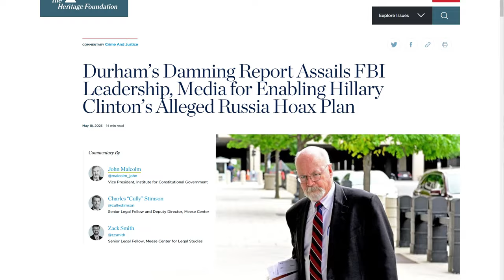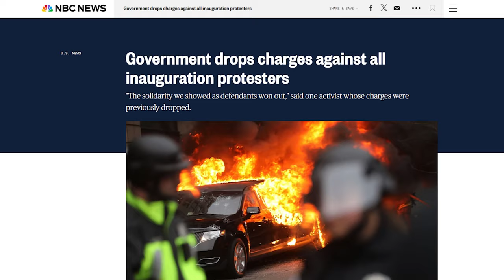Vivek Ramaswamy SCHOOLS CNN Host After Loaded Trump Question